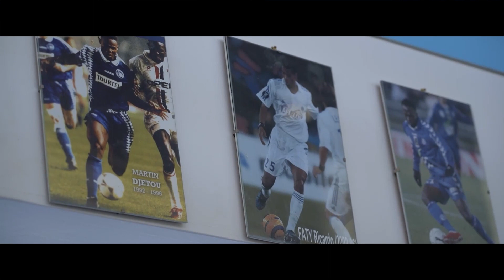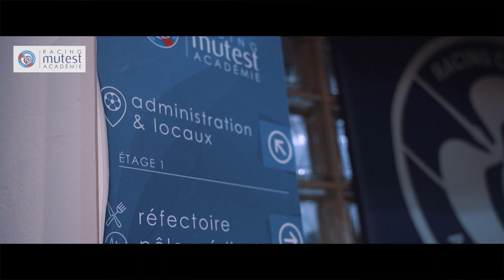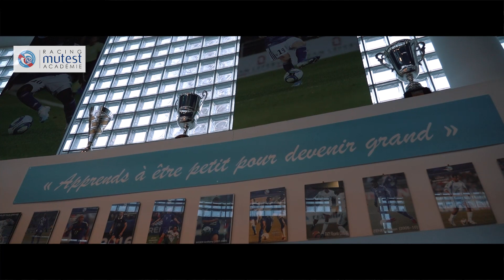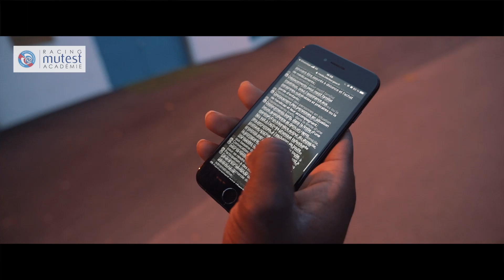De la Racing Mutest Académie à la Meinau - Episode 1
Depuis le début de la saison, nos caméras ont suivi le quotidien des U17 du Racing, entraînés par Stéphane Guédet ! Entre travail, rêve, doute, espoir, et moments de partage, on vous ouvre les portes de la Racing Mutest Académie ! Place à l'épisode 1 !